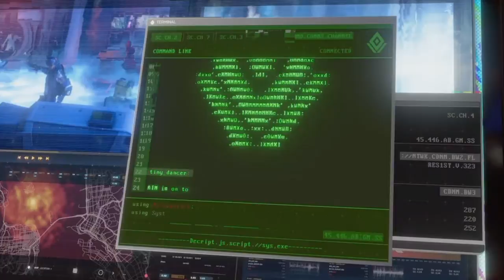What Is On The USB Stick?(Marvel Avengers)